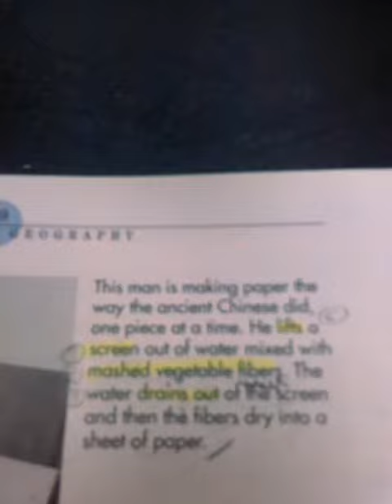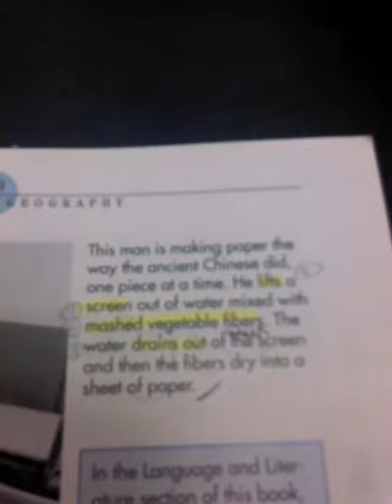Ocean English 海洋英文 2nd Grader VOCABULARYP. 108 An Important Invention